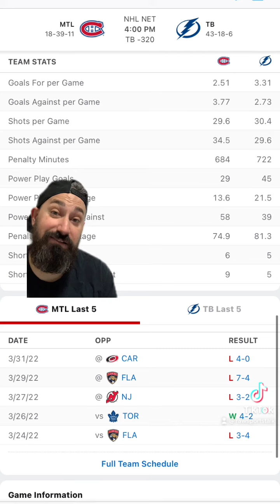Tampa Bay Lightning VS Montréal Canadiens,￼ 4/2/22 FREE NHL Sports betting information & predictions